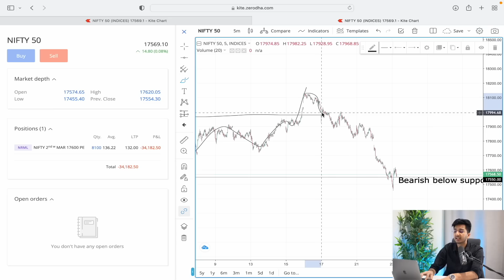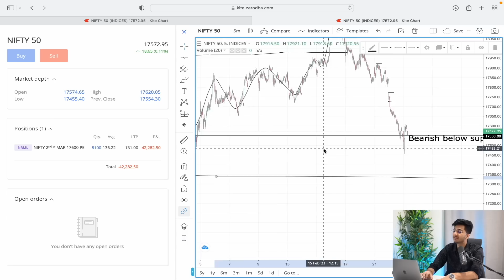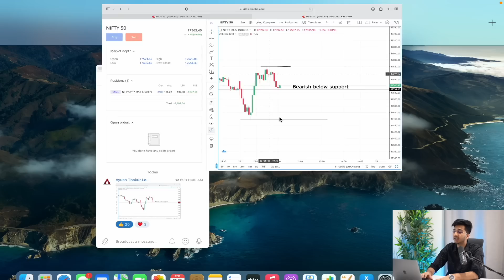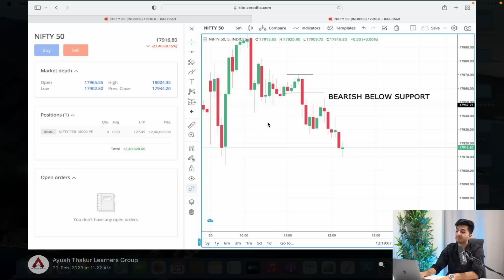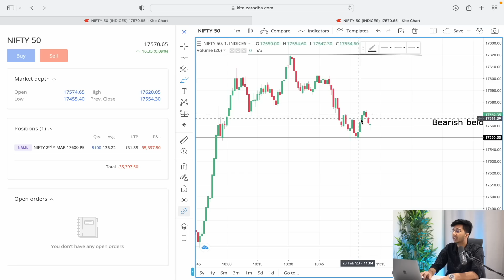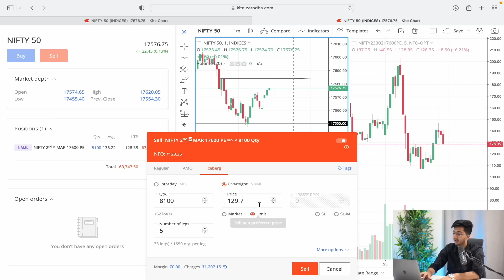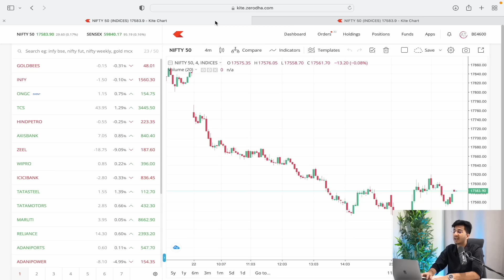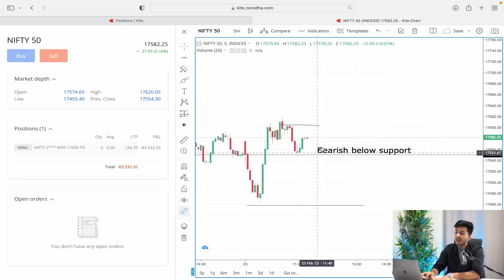NIFTY OPTIONS TRADING | LOSS -83,332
8HRS VIDEO COURSE